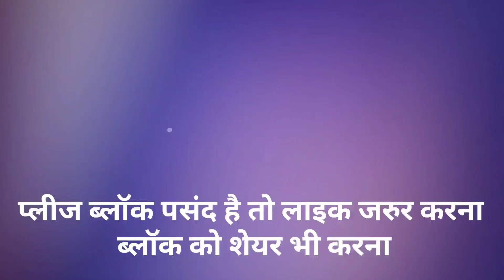😍गांव का ब्लॉक ! एक बार जरूर देखे ! मजा आ गया भाई ! पूरा मार्केट घुमा !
गांव का ब्लॉक मजा आ गया भाई,
गांव के ब्लॉक,
गांव की वीडियो,
गांव के लोकगीत,
गांव में गांव में,
ओ गांव के छोरे,
हो गांव के छोरे,
हो गया भाई,
भाई के ब्लॉक,
aan gaon ke video,
आन गांव के टूरा,
ऋषि ब्लॉक,
का ब्लॉक,
गांव का ब्लॉग,
गांव की का वीडियो,
ब्लॉक वीडियो,
ब्लॉक चैनल,
भागीरथ ब्लॉगिंग वीडियो,
gav ka chora vlog,
राम भाई की वीडियो,
शहर में देहात की न्यू वीडियो,
शहर में देहात यूट्यूब चैनल,
शहर में देहात की वीडियो

         CHANNEL - Tampass JS Vlogs -